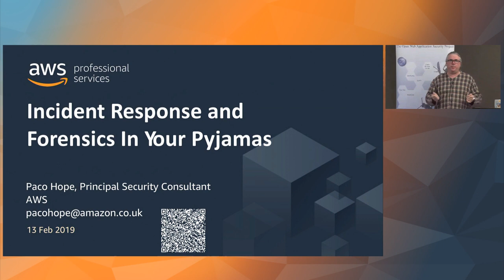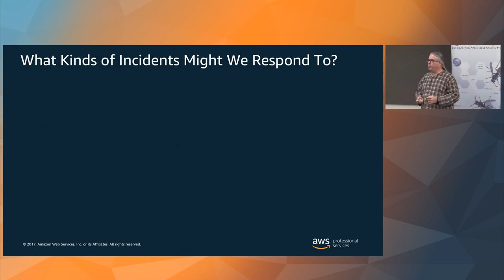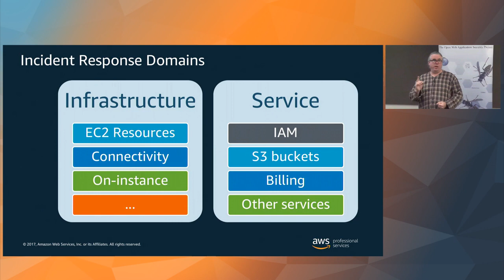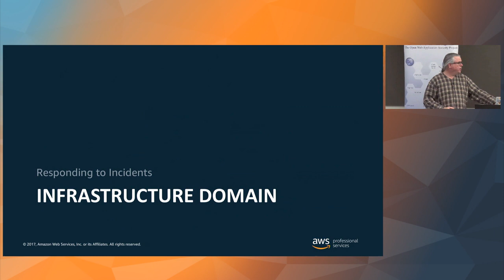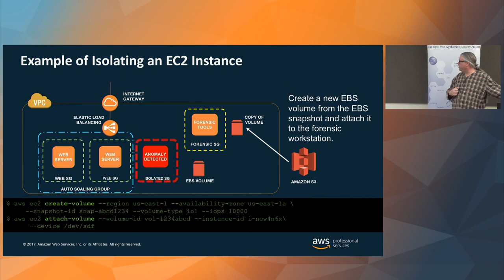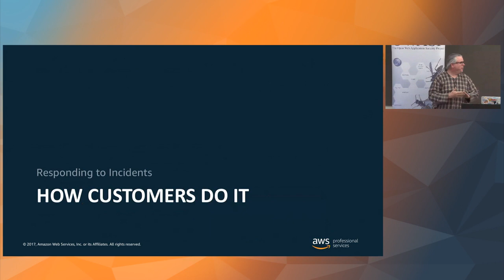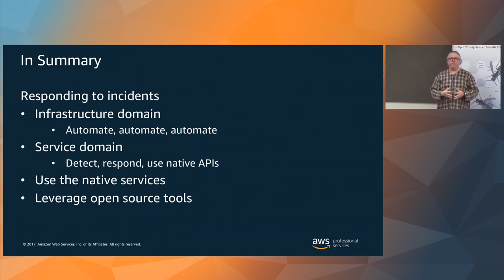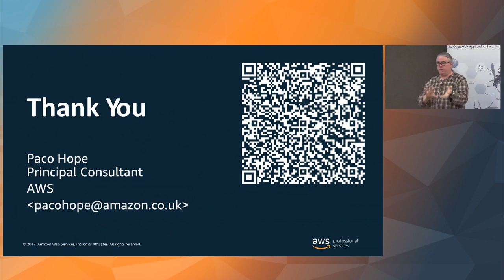"Incident Response in Your Pyjamas" - Paco Hope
When security incidents happen, you often have to respond in a hurry to gather forensic data from the resources that were involved. You might need to grab a bunch of hard drives and physically visit the data centre to capture data from the systems. Getting on airplanes and going to data centres means you have to get dressed, and that's a drag. When infrastructure is in the cloud, you have remote access and APIs for managing all your infrastructure, so you can respond to incidents with automation and do your forensic analysis in your bunny slippers. But is it as good as the capabilities you have in a data centre? Is getting dressed the price you have to pay for high quality forensics and incident response? In this talk Paco will explain the two major domains of cloud events (infrastructure domain and service domain) and describe the security and incident response techniques pioneered by AWS customers like Mozilla, Alfresco, and Netflix. He'll explain how to isolate resources to preserve the integrity of the data; get RAM dumps and disk image snapshots; and identify unauthorised changes to cloud resources using API tools and logs. And all of this while wearing pyjamas.

Speaker Bio:
Paco Hope (@pacohope)

Paco Hope is a Principal Consultant in Security, Risk, and Compliance for Amazon Web Services. He helps enterprise customers achieve compliance and secure their workloads on AWS. Based in London, he works with major enterprises across Europe and the UK migrating workloads and building new applications on AWS. Prior to his work with AWS he worked in application security, carrying out threat modelling, source code reviews, and architectural risk analysis for enterprises.

This talk was presented at the OWASP London Chapter Meeting on the 13th February 2019 at Amazon London office.